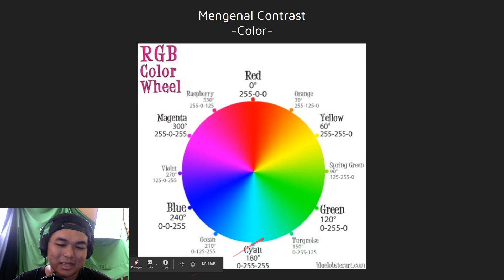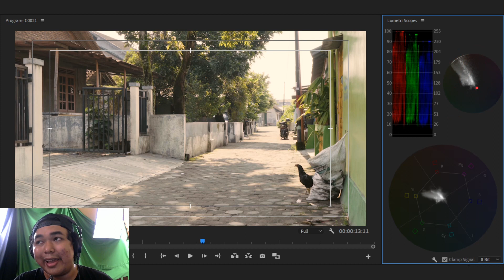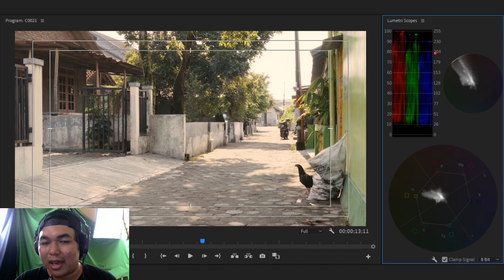Color Grading 101 - Teori Warna dan Mengenal Vectorscope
kali ini kita akan membahas Teori Warna dan Mengenal Vectorscope

*My Gear :

Camera : SONY a7R2
Lens : SONY 28-70mm OSS
Memory : SONY SDXC 64 GB
Tripod : Fotopro
Microphone : Boya WM6
Recorder : Zoom H1
Lighting : led light
Webcam : Logitech C270
Speaker : Edifier 1280T
Headphone : Audio technica ATH-M50X
Amplifier : Behringer Microamp HA400

Computer Specs :
Display : LG IPS color calibrated
Casing : Venom RX GOW
Motherboard : Gygabyte AX370 K5 Gaming
CPU : AMD Ryzen 7 1800x
Graphic Card : ZOTAC RTX 2060 8 GB
RAM : Corsair 16 GB (8 GB dual channel)
SSD : Samsung Evo 2 M2 500 GB
HDD : Western Digital 4 TB
PSU : Seasonic 760 Watt PLATINUM
Keyboard : IBM KB-8923
Cooling System : CAPTAIN 120 EX GAMER STORM CPU LIQUID COOLER